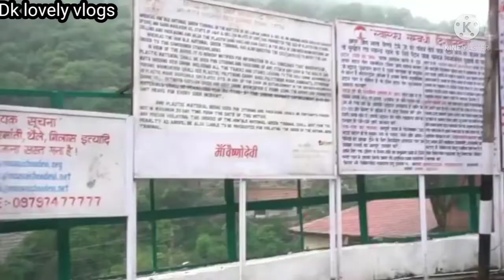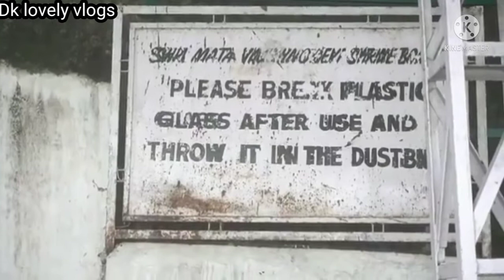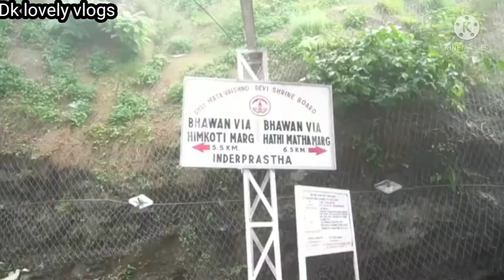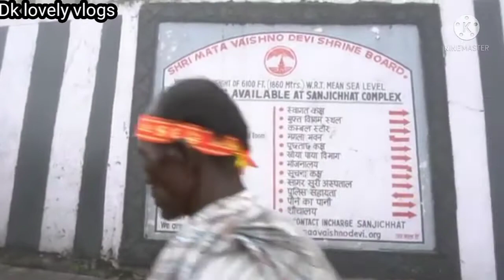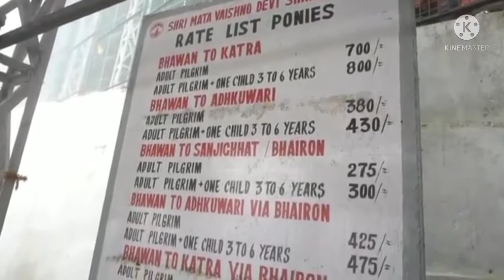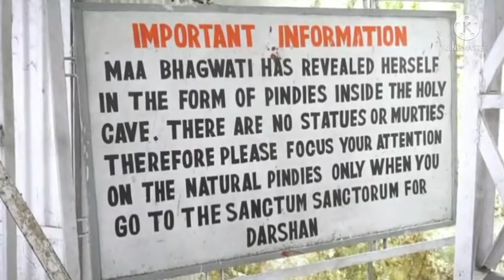माता वष्णोदेवी/ कटरा/jammu kashmir/दर्शन